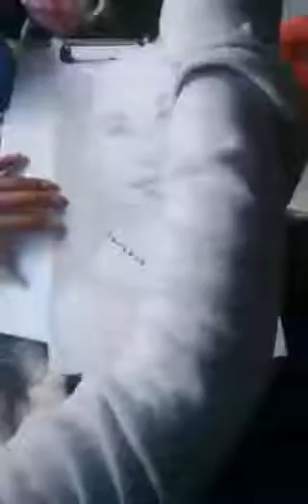PENCIL SKETCH DRAWING || ATE LEA PRACTICE 101 2020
LEARNING HOW TO DRAW A FACE DURING LOCKDOWN she's the one who challenge me how to draw and this is our 1st comission 2020 😂❤🤲